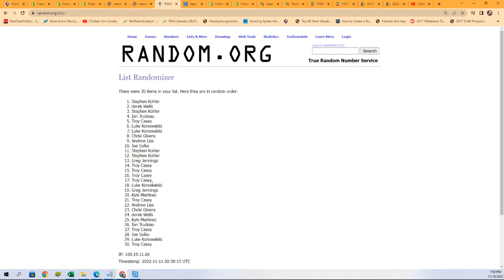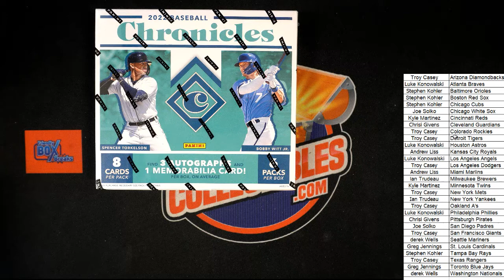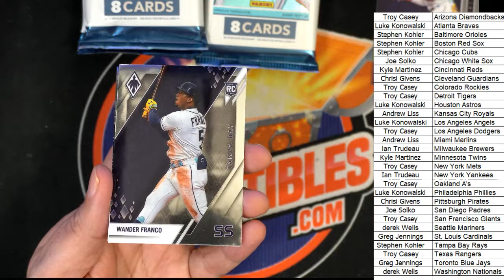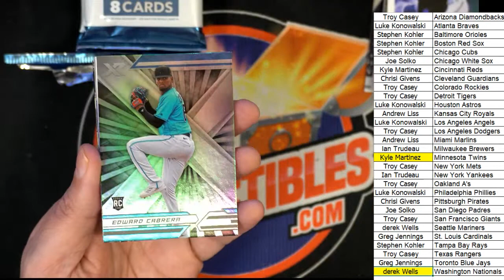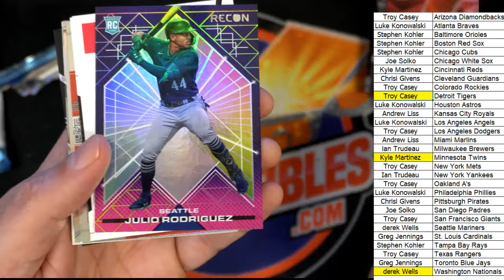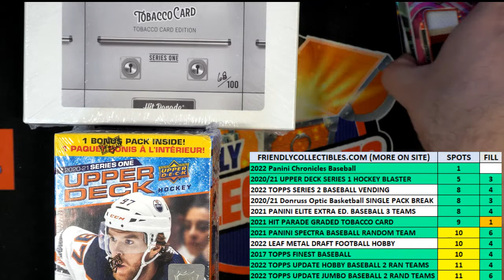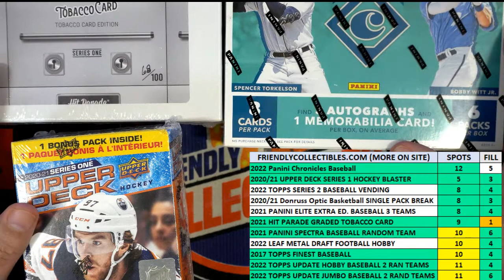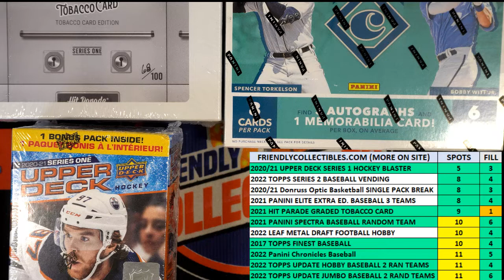2022 Panini Chronicles Baseball Hobby ID 22CHRONBB115